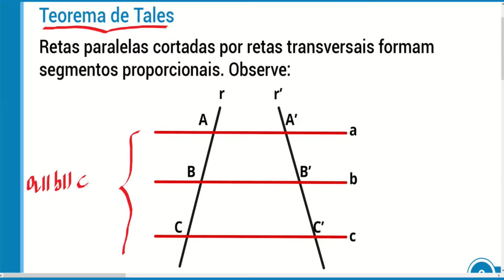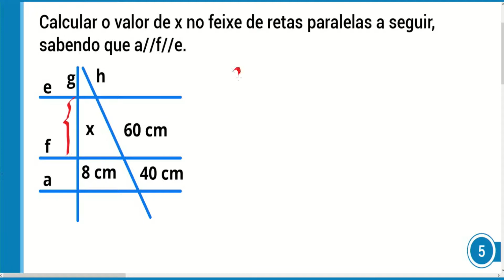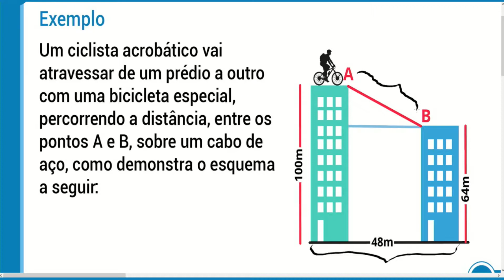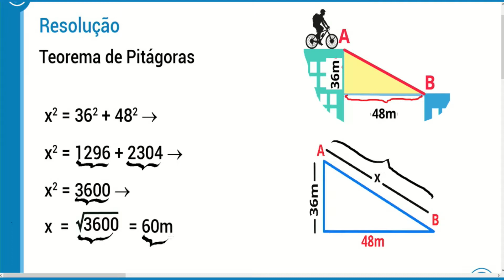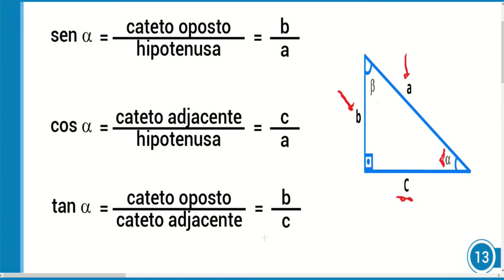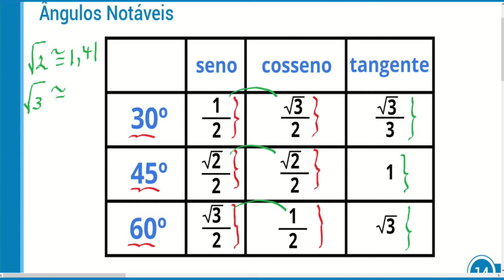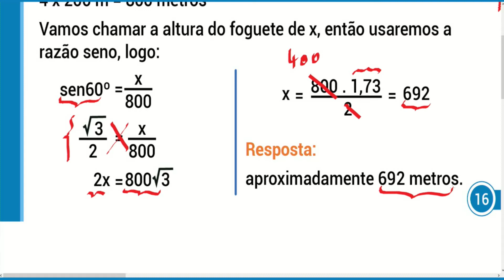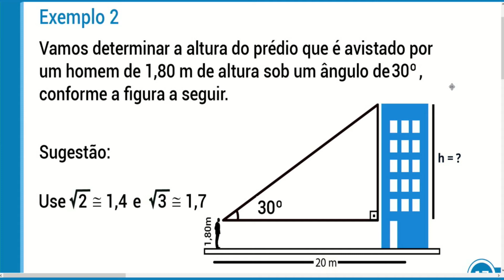2017 - EJA 1ª Fase - 1º e 2º ano - Matemática - Aula 26 - Parte 01 (VESPERTINO)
2017 - EJA 1ª Fase - 1º e 2º ano - Matemática - Aula 26 - Parte 01 (VESPERTINO)